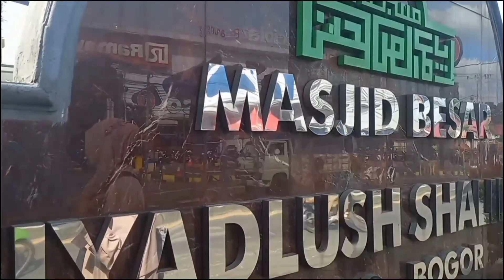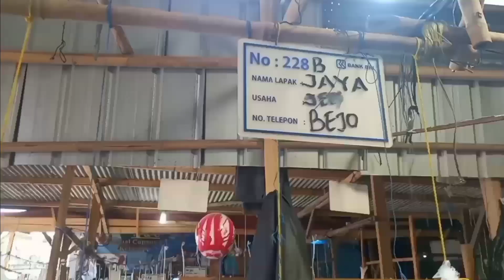Pasar Grosir Bibit Ikan Konsumsi & Hias "Murah Meriah" [Parung Bogor].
Bagi kalian yang ingin berkunjung ke pasar ikan Parung Bogor yang beralamat di "Jl. PS.Parung, Waru, kec.parung, kabupaten bogor",

Dengan mengunakan transportasi umum dapat mengunakan kereta api dari stasiun tanah abang di jalur 5 dan 6, turun di stasiun Sudimara.

Lanjut naik angkot depan stasiun warna putih jurusan jombang-ciputat, dengan tarif Rp 6K dan turun di pasar ciputat. Lalu lanjut jalan kaki menuju Ramayana ciputat dan naik angkot warna biru jurusan Ciputat-Parung dengan tarif Rp 10K.

Bagi kalian yang mengunakan transportasi kereta apabila ingin membeli ikan dalam jumlah sedikit, sebaiknya membawa tas agak besar agar kalian dapat lolos menaiki kereta. Karena peraturan menaiki kereta dilarang membawa hewan apapun. Sebaliknya apabila belanja ikan dalam jumlah besar sebaiknya bawa kendaraan pribadi.

Diharapkan bagi yang gemar dunia ikan mengenai jadwal hari, jam buka serta harga dan nomor telphone yang dapat dihubungi para penjual ikan yang dibutuhkan dan tips mengatasi ikan berjamur, saksikan sampai selesai ya.

I hope this vidio for giving useful information, and have fun.